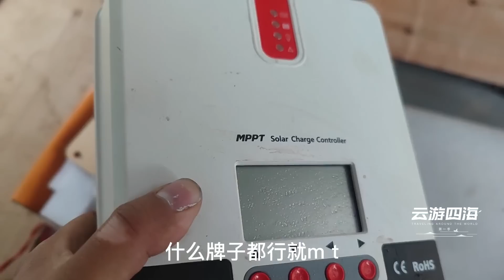开中巴车去旅行，安装太阳能800瓦，每天自动发4度电，旅途不缺电【穷游的似水年华】